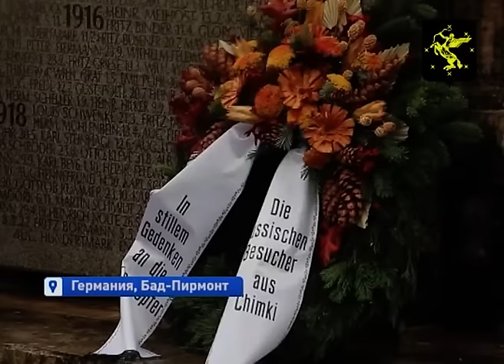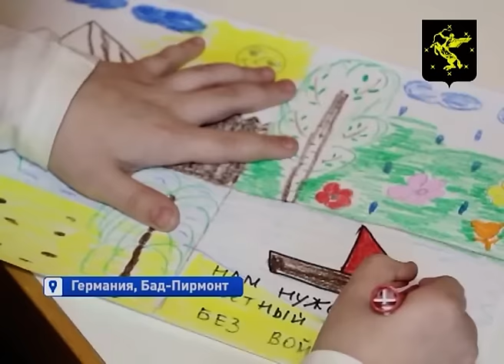Химкинская делегация посетила Бад-Пирмонт в Германии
Химкинская делегация с дружественным визитом посетила Бад Пирмонт в Германии. В рамках поездки наши земляки не только познакомились с особенностями жизни города-побратима, но и почтили память воинов, павших на полях Первой Мировой войны. Дружба между нашим городом и Бад Пирмонтом длится больше года. За это время делегации несколько раз побывали друг у друга в гостях. Инициатива принадлежит руководителю национально-культурного общества немцев Подмосковья «Айнхайт» Владимиру Анцукову.